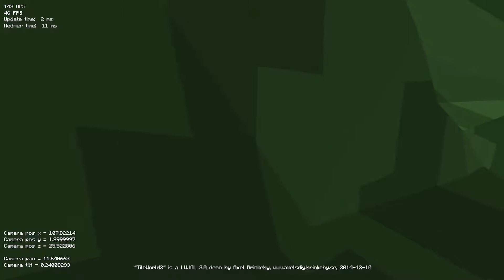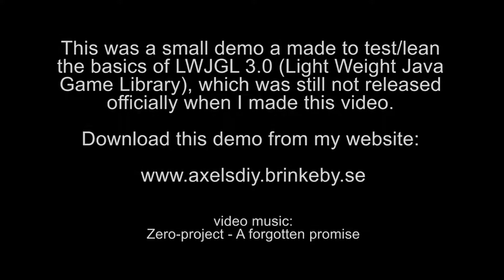Tile World 3 (update tw3v1)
This is an early version of a small game demo I made in Java using LWJGL 3.0. The demo consists of a first person view of a tile-based world that is loaded from an image file. The demo uses a simple 2D collision detection system based on intersecting rectangles. Old OpenGL legacy code is used.